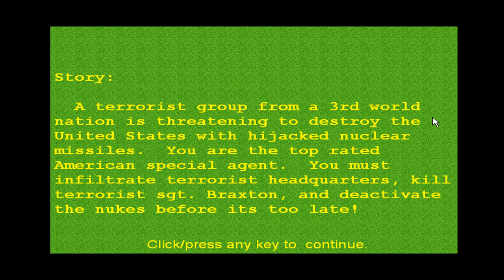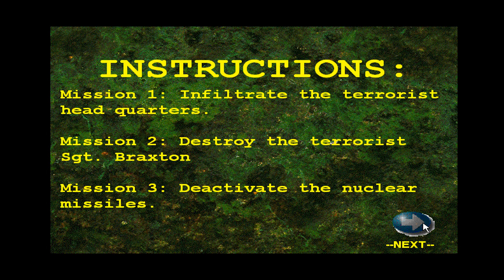Tactical Nuke v1.10d Demo - Story and Instructions Screen (1998 8th Wonder Software Design)